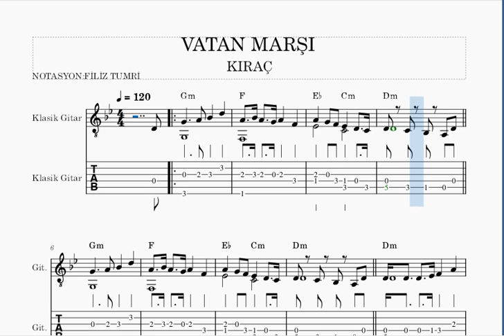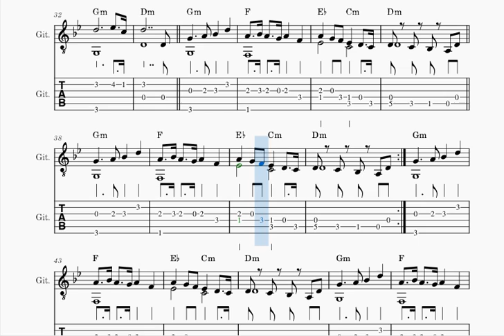VATAN MARŞI- KIRAÇ- GİTAR NOTA TAB AKOR